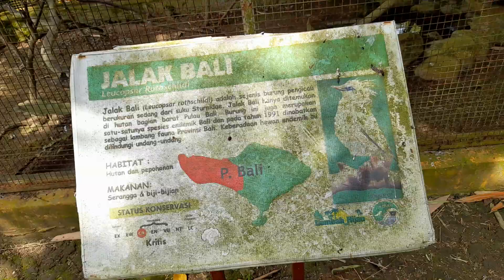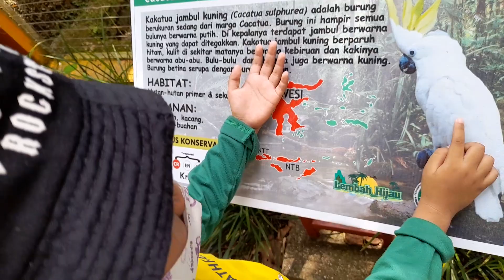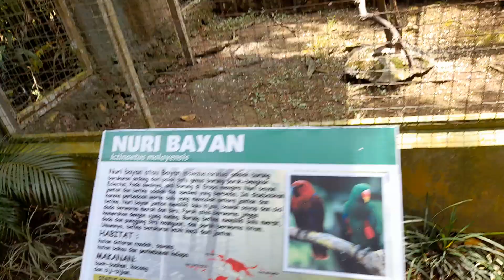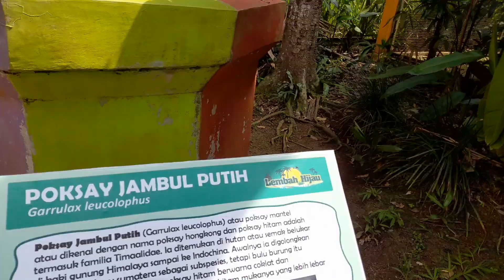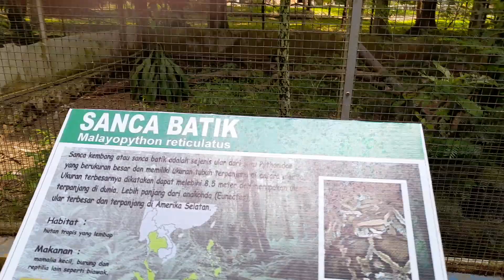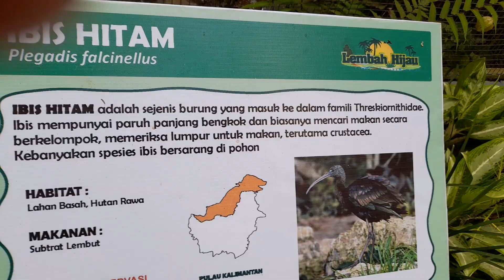liburan ke taman satwa lembah hijau lampung - part2